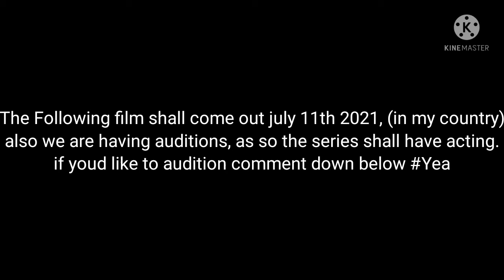Sonic Of The Many Remake teaser